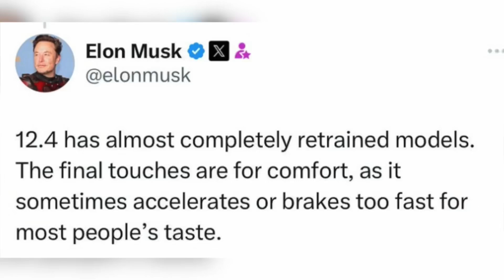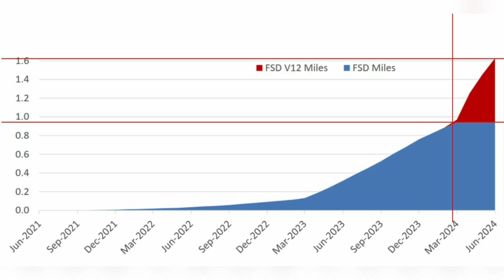Tesla FSD 12.6 in Europe, Cybertruck, Other Countries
Tesla FSD 12.6 in Europe, Cybertruck, Other Countries- Tesla will request regulatory approval for FSD (Supervised) v12.5 or v12.6 in Europe, China, and other countries. Elon Musk said Tesla is likely to receive this approval by the end of the year.

12.4 has almost completely retrained models. The final touches are for comfort, as it sometimes accelerates or brakes too fast for most people's taste.

12.5 and 12.6 are in various stages of testing. We're getting into rare, complex situations, for example: going down a narrow, one-way road, encountering a road closure and having to reverse out to find a new route.

That closure also needs to be communicated to the rest of the fleet, so you don't get a whole bunch of Teslas stuck down a road

Tesla FSD 12.6 in Europe, Tesla FSD 12.6 Cybertruck, Tesla FSD 12.6 News,